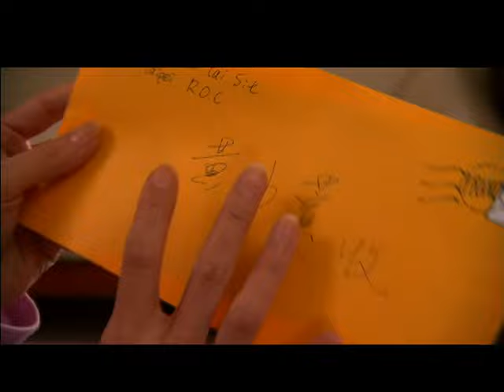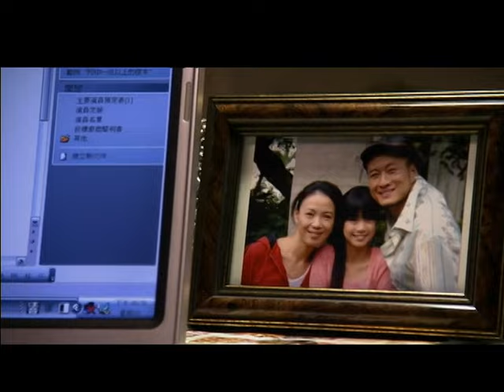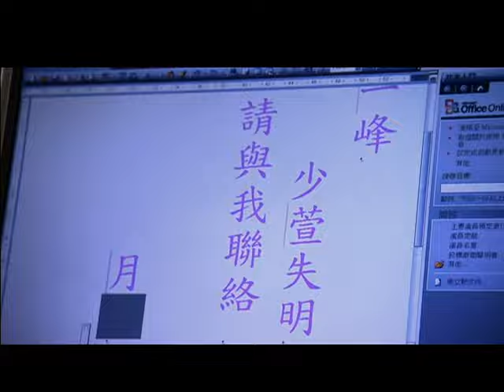公視《米可，GO！》EP2 完整版 | 2006年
《米可，GO！》
等發現米可咬著琴弓時，感動了眾人，少萱重拾對大提琴的熱情，月美也不再反對少萱學習大提琴。

明魯的病情惡化，竟然等不到少萱把大提琴學好就撒手人寰，難過之餘，因為課堂上韋姍的一席話，決定化悲傷為力量，好好用心練習大提琴，在明魯的告別式上完成他的心願，甚至還邀請韋姍一起去參加告別式聽自己拉的曲子。

告別式上韋姍懾服於少萱的琴藝與感情，興起了替少萱尋找能給視障朋友給予完善音樂教育的國外學校資料。

演員：李佳穎、莫子儀、裴琳、梁家榕、孫興、朱陸豪、柯淑勤、相博濤、梁修治、唐志中、蔡燦得、梁修身、李烈、陳智楷、洪顥瑄、汪建民、李至正

導演：梁修身